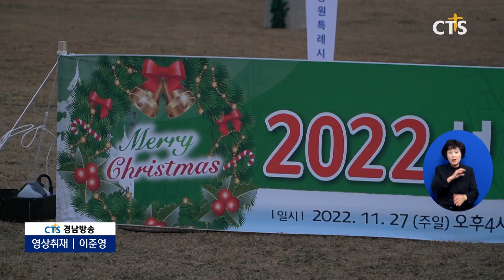성탄트리점등 전국에서 잇따라 l CTS뉴스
앵커 : 전국 각 지역에서도 성탄트리 점등식이 잇따라 열렸는데요.

앵커 : 예수 그리스도의 탄생을 축하하는 성탄의 불빛이 도시 곳곳에 밝혀졌습니다. 배진우 기자가 전합니다.

CTS 대전방송이 대전광역시서구기독교연합회, 대전시장로연합회와 함께보라매공원 성탄트리 점등식을 진행했습니다.

점등식에는 교계 인사들과 100여 명의 시민들이 참석했습니다.

백용현 목사  / 한빛교회
우리의 소망을 세상과 사람에 두는 것이 아니라 오직 우리 주 예수 그리스도에게 둠으로 말미암아 우리는 여전히 힘들고 어려운 때에도 이 성탄 트리의 불을 밝히면서 다시 한번 우리 주님이 우리와 함께하시며 영원한 구원자가 되시는 것을 소망하게 되는 줄로 믿습니다

이어, 내빈들의 축사와 특별공연, 성탄트리 점등식이 진행됐습니다.

대림절 첫 번째 주일을 앞두고 전주시기독교연합회가 전주 오거리광장에서 대형 성탄트리의 불을 밝혔습니다.

성탄트리 점등예배에서 전주시기독교연합회 대표회장 김동하 목사는 “기쁨과 소망이 예수님께 있다는 사실을 많은 사람에게 전해 어려운 시기를 극복해 가자”고 말했습니다.

이번 성탄트리 제작에는 전주시 40여 개 교회가 동참했으며 높이 15m, 폭 9m의 성탄트리는 내년 3월까지 설치돼 있을 예정입니다.

성남시기독교연합회는 2022년 성탄트리 점등식을 가졌습니다.

설교에 나선 분당횃불교회 이재희 목사는 “우리의 잘못된 행동이 어두운 세상을 그늘지게 한다”며, “빛으로 오신 예수님의 사랑을 널리 전파하는 성도가 되길 바란다”고 전했습니다.

이어 성기연 대표회장 지광복 목사는 “성탄트리의 불빛 같이 소외된 이웃에게 희망의 빛이 되길 바란다”고 전했습니다.

대구 기독교총연합회는 대구시민과 함께하는 성탄트리점등식과 축하공연을 열었습니다.

대구 동성로 번화가에서 진행된 점등식에는 교계 지도자와 지역 인사들이 함께 축포와 함께 성탄의 빛을 밝혔습니다.

INT 이건호 목사  / 대구기독교총연합회 대표회장
빛이신 예수님께서 모든 어두움을 빛으로 변화시켜 주실 것입니다 . 대구 시민 여러분 힘내시고 이 성탄절 예수 그리스도와 함께 한 해를 잘 마무리하시는 우리 귀한 시청자 여러분 되시기를 축원합니다.

이어, 가수 하림과 헤리티지, 아델포스찬양단 등이 출연해 축하 공연을 진행했습니다.

창원기독교연합회와 마산기독교연합회가 성탄트리 점등식을 진행했습니다.

예배에서 창원기독교연합회 직전회장 제인호 목사는 “예수님은 우리를 죄에서 구원하기 위해 이 땅에 오셨다”며  “성탄트리 점등식으로 우리는 예수님의 탄생을 알리고 이웃에게 복음을 전해야 한다 고 강조했습니다.

이어 축하공연과 점등식이 진행됐으며, 창원 시청 광장 앞에 세워진 성탄 트리는 내년 1월 3일까지 밝힐 예정입니다. CTS뉴스 배진웁니다.